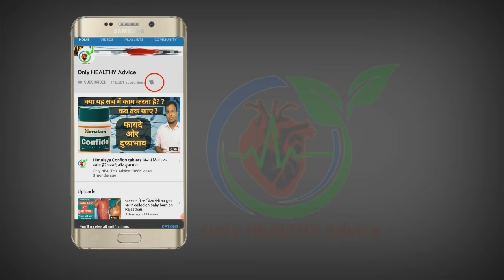Revital capsule Benefits: Uses/Dosage/Side-effects/Precaution.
Revital capsule & Revital H women

Amazon:Immunity booster
booster capsule&index=aps&camp=3638&creative=24630&linkCode=xm2&linkId=416cbfcbbf1e8f105f412da8f23cefd6
N95 Mask
PPE Kit
Revital Capsules is a health supplement that is multivitamin and multimineral. It contains vitamin A Vitamin B6, Vitamin B3, Vitamin B12, Vitamin C, Vitamin E, Vitamin D etc in multivitamins. Copper, magnesium, manganese, calcium, phosphorus, zinc, iron contains as minerals in it. Revital capsules benefits is keep your physical health and removes your physical weakness. It removes the weakness of your eyes and removes the skin problem etc.
Read Blog :
My Health supplements
My sexual supplement
My Hair & care style
My Beauty tools & accessories